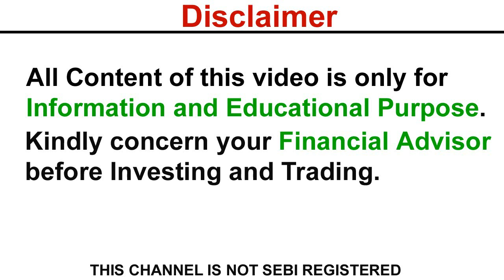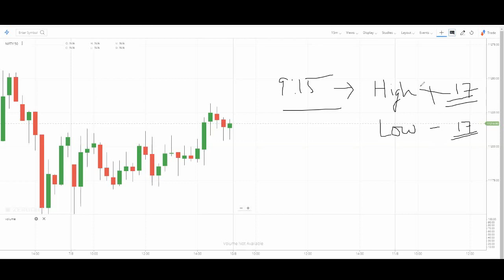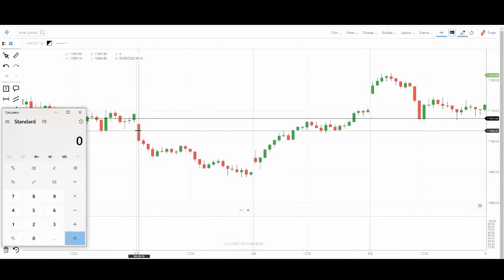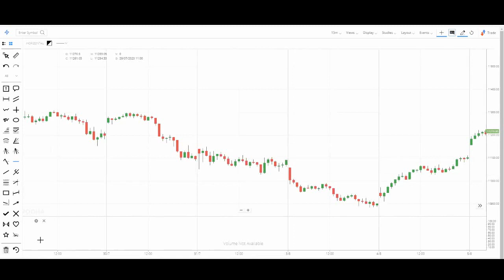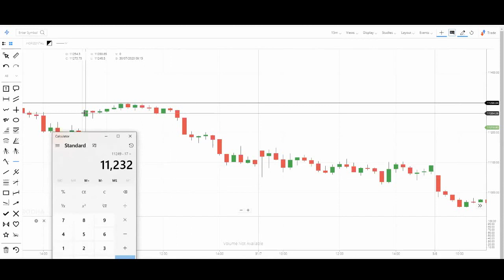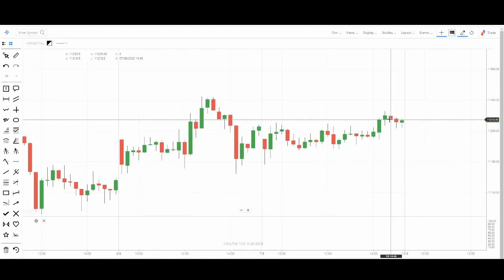Support And Resistance Line | How to draw support and resistance lines based on Mathematics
Learn How to draw support and resistance lines. The true method of drawing supporting and resistance line
Support And Resistance Line | How to draw support and resistance lines based on Mathematics Calculation.